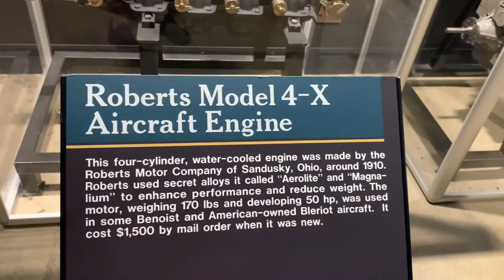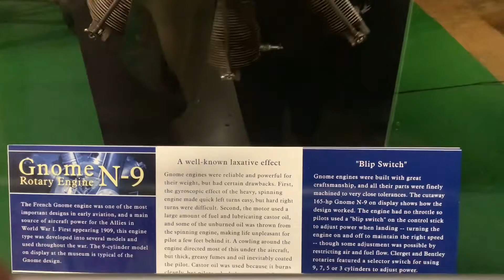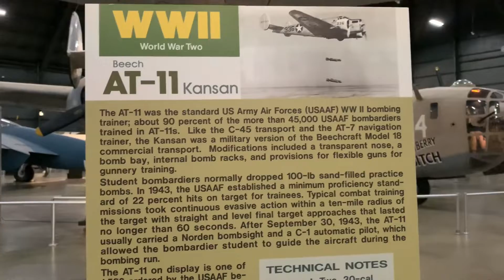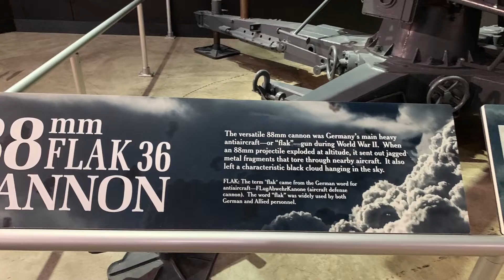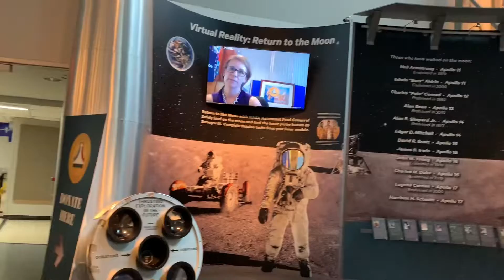Dayton National Air Force Museum, Ohio